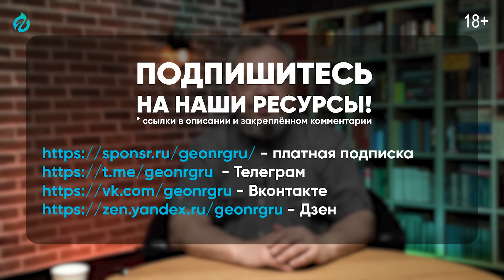Забудьте про Европу! Россия и ШОС: Эти Проекты Изменят ВСЁ!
ШОС - объединение Большой Евразии. Сотрудничество стран, входящих в него, может и должно базироваться на энергетическом фундаменте. Для России сотрудничество со странами ШОС не может сводиться к поставкам первичных энергоресурсов - это было бы риском повторения "европейского сценария". У России есть собственные технологии ТЭКа, которые востребованы в странах ШОС, использование которых будет выгодно для всех участников. Что связывает нас со странами ШОС уже сейчас и какой может быть перспектива дальнейшего развития сотрудничества? Расскажет Борис Марцинкевич в новом видео

0:00 Закат Европы: Россия Строит Новые Энергетические Империи
7:24 Росатом - главный победитель? Атомные технологии завоевывают мир
11:10 Неожиданный поворот! Росатом захватывает рынок ВИЭ?
19:40 Литий: новая нефть? Как Росатом перерабатывает Li-ion батареи?
28:26 ГЭС - наше будущее! Росатом и Росгидро меняют энергетику Центральной Азии
37:58 Новый Шелковый Путь Энергии: Большое Азиатское Кольцо Владимира Путина?